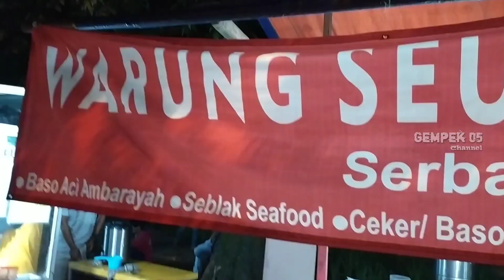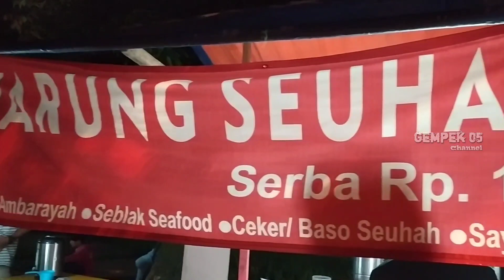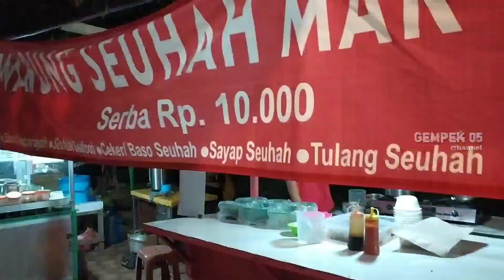AMBARAYAH JONTOR!! ENAK DIMAKAN PEDES! Indonesian Street Food #32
Konten ini melihat pembuatan makanan atau jajanan yang ada di sekitar kita

Lokasi :
Alun-alun Kecamatan Jonggol. Kabupaten Bogor.

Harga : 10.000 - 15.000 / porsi